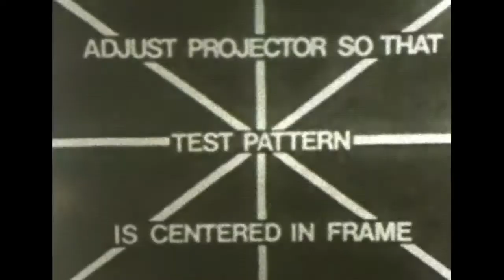Stan Chausse Films Reel#13 RAW Film with Sound HD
Stan Chausse Film Collection -  Reel #13  RAW Film with Sound

Stan's films go back to the 1930's, many in Color thru the late 30s and into the 1940's! Stan was a Traction and Electric Fan.

Courtesy of the Danville Junction Chapter, NRHS - Stan had unfortunately developed Parkinson's in his later years, and so you will see some extra shaking in some of the clips, But Stan Soldiered on with his Rail-fanning, a testament to his Will & Dedication of his passion!